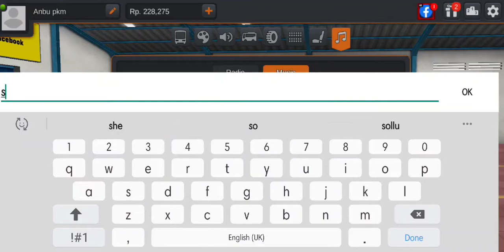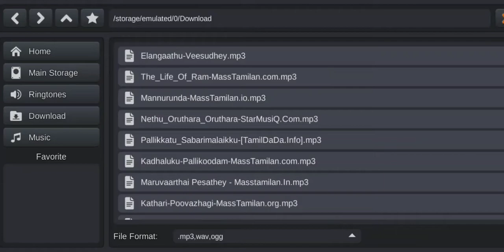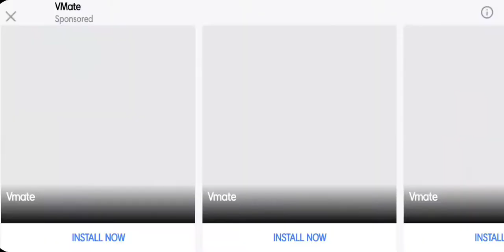Track set on game | vaathi coming | bus simulator